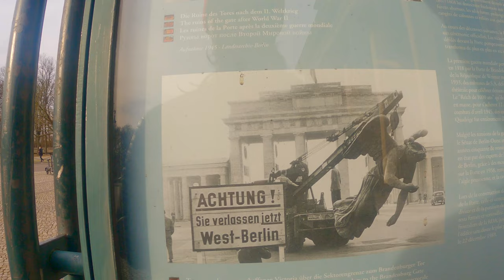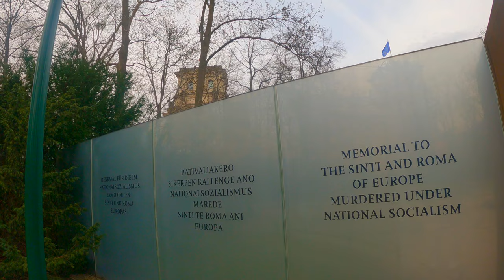BERLIN Walk Brandenburger Tor and Anti War Demonstration for UCRAINE - 4K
Berlin Walk in the government district in February 2022, Brandenburger Tor, Reichstag, memorial of the Roma and Siti prosecution, Hotel Adlon, Unter den Linden and more.

Features Anti war demonstration against the war in ucraine!!!